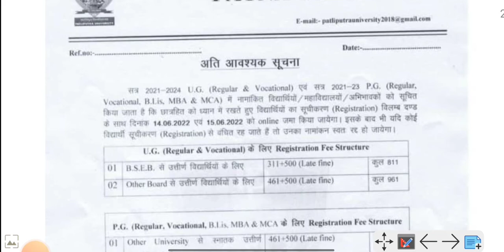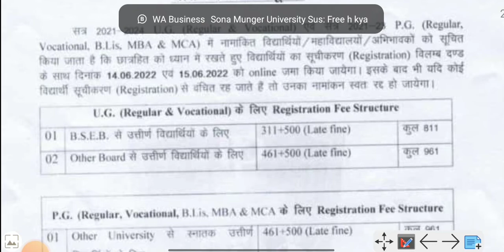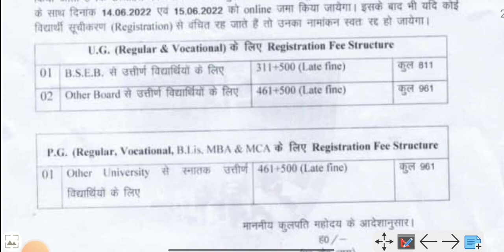Patliputra University (Ppu) UG &PG Regular and vocational ( B.Lis, MBA,MCA UG ) Registration Notice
Patliputra University (Ppu) UG &PG Regular and vocational ( B.Lis, MBA,MCA UG ) Registration Notice  @KumarGroup

Patliputra University MBA registration Full Process | PPU MBA registration fee Patna || Patna MBA College

Top 10 MBA college in Bihar|Bihar Top Mba College|Best Mba College In Patna/Bihar/India|
Patliputra University UG online Admission 2022 |PPU UG online Admission 2022 | ppu ug online registration form kaise bhare 2022

Patliputra University (PPU) Part - 1 Online Registration kaise kare|How To Registration Online Apply/ PPU Part 1|2022-25/Step By Step Full Process

ppu ba,b sc,b.com part 1 registration online form apply today
registration pg,blis
Ppu pg mba, registration 2021-23
registration
how to Registration in patliputra university ug regular and vocational
ppu online registration 2022 pg regular and vocational
Ppu pg vocational registration 2022 kaise kare
ba ug part 1 registration
b.sc ug part 1 registration 2022
mca registration in patliputra university
ug part 1 ka registration kaise kare
bca 1st year registration 2022
bba 1st year registration 2022

Ppu online registration 2022
registration ba,b.sc,b.com part 1
ba ug part 1 ka registration kaise karen full information
how to registration in ppu in document
ppu registration documents verification
patliputra mba,mca, blis registration 2022
patliputra university mca registration 2022
ug part 1 registration 2022
pg registration 2022
MBA registration 2022
ppu me registration kaise kare full Process
ppu online registration  step by step

What Is BCA ,MCA| MCA Student Life | Life Of BCA Student | What Is BCA,MCa Course | MCA Course Full Detail |